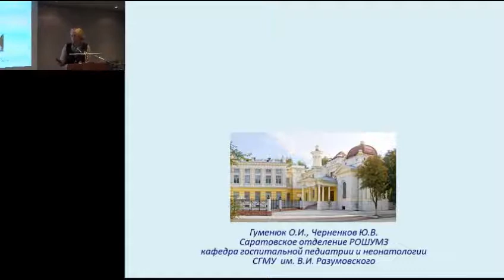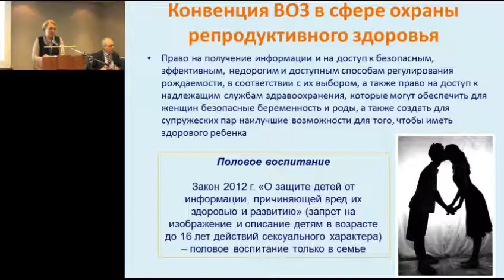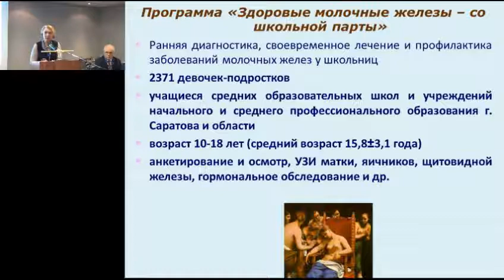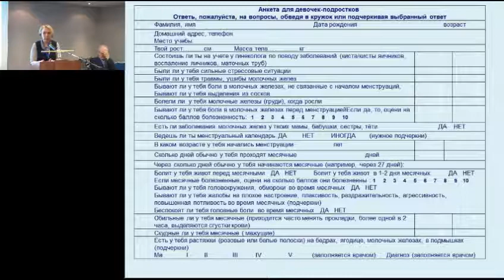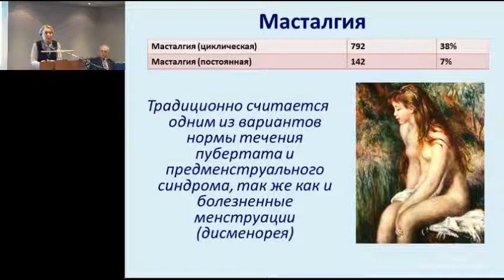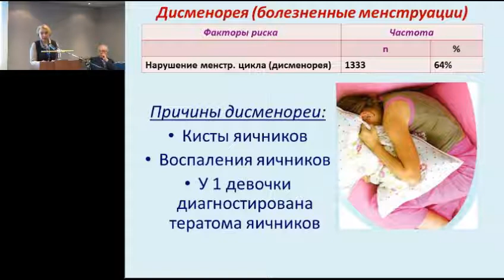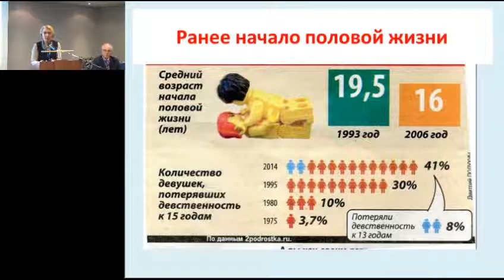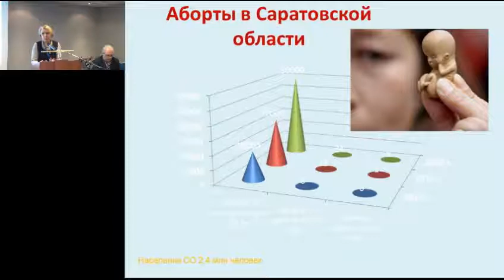19.02.2017 - Охрана репродуктивного здоровья девочек в школе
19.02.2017 - Гуменюк О.И., Черненков Ю.В. Охрана репродуктивного здоровья девочек в школе

Запись трансляции научной программы XVIII Съезда педиатров России, 19 февраля 2017 г., зал "Волга".

XVIII Съезд педиатров России. 17-19 февраля 2017 г.